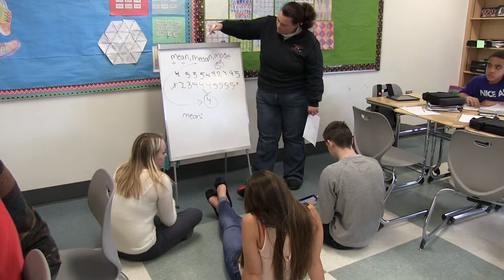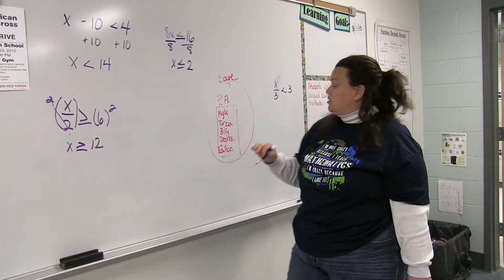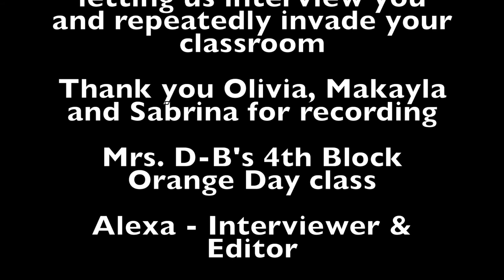Interview with DB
Alexa Cadorette interviews Michelle Dion-Bernier about her life and career as a teacher.